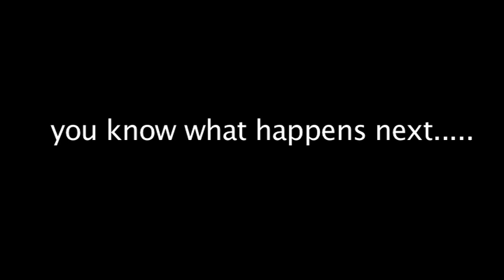sea creatures title sequence for private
feature film I shot for private starring lucy lee vanessa may claudia rossi sofia valentine - hot sex on the seven seas. location ibiza